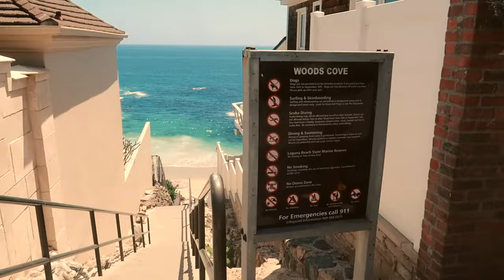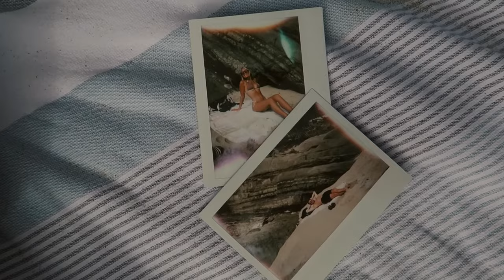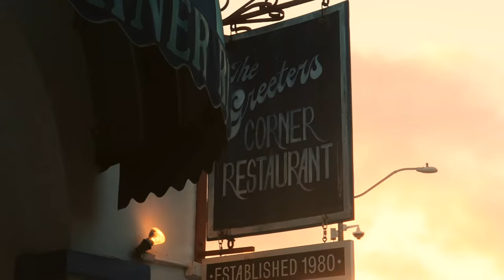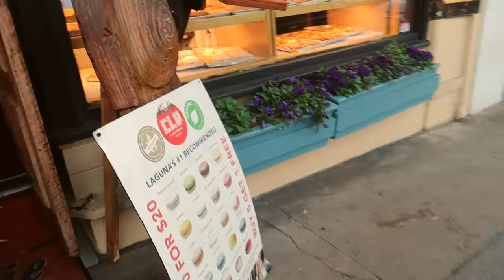VLOG: day in my life in LAGUNA BEACH CALIFORNIA 🌴🌸🦋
xo ♡

𝙊𝙏𝙃𝙀𝙍 𝙇𝙄𝙉𝙆𝙎:

code: SUNDANCEKATIE for $$ off
code: ISLEXKATIE for $$ off
code: KATIEXBLUME for $$ off

code: KATIE40 for $$ off

code: KATIE15 for $$ off